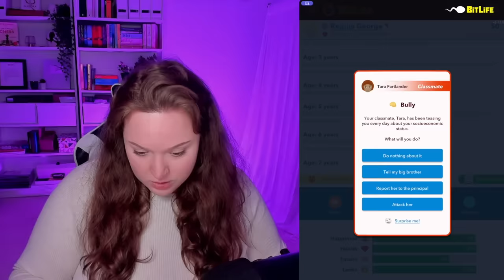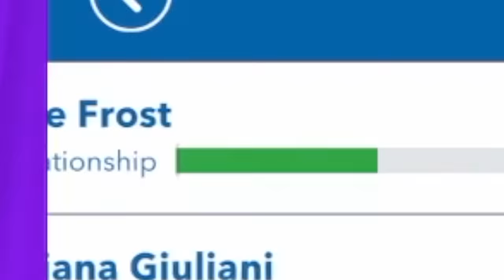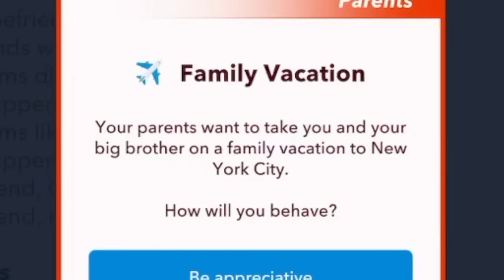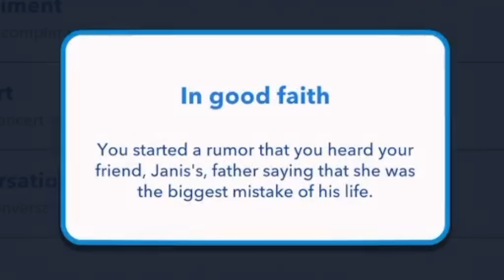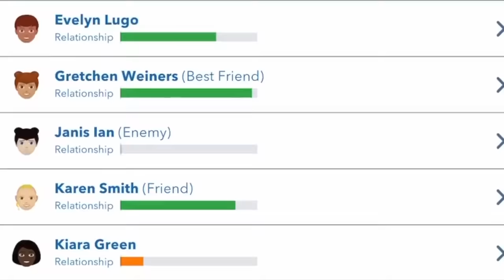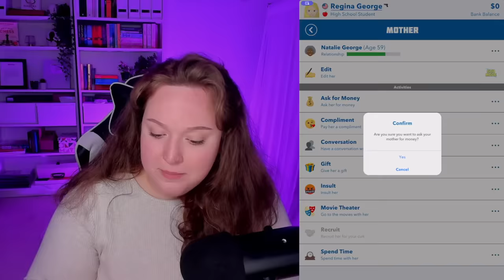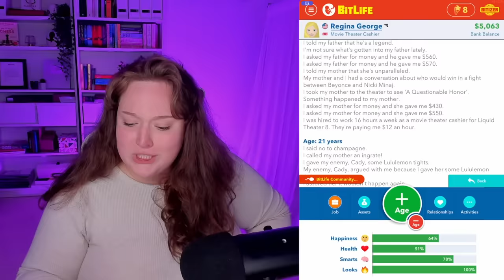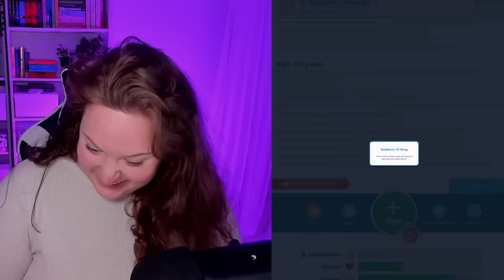I BECAME REGINA GEORGE IN BITLIFE: THE ULTIMATE MEAN GIRL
Dive into the world of BitLife with our exclusive video as we merge the iconic character of Regina George with the immersive life simulator Bitlife.